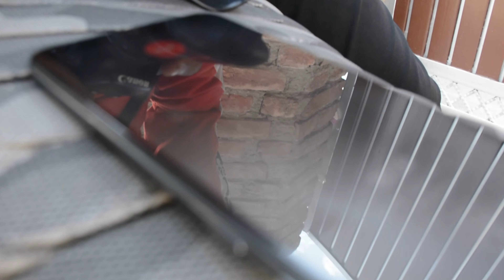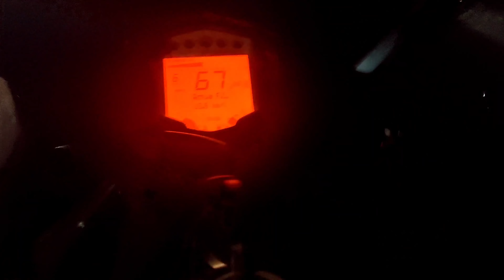Congratulation Xehraan Films For 10K | Fun Day With Xehraan And Faheem Vlogs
PEACE OUT..